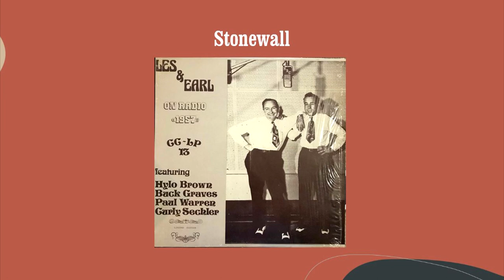Stonewall - Flatt & Scruggs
From the album "Les & Earl on Radio 1957" (1978)
・Lester Flatt (Guitar, Vocals)
・Earl Scruggs (Banjo, Vocals)
・Josh Graves (Dobro, Bass, Vocals)
・Curly Seckler (Mandolin, Vocals)
・Paul Warren (Fiddle)
・Hylo Brown (Bass, Vocals)